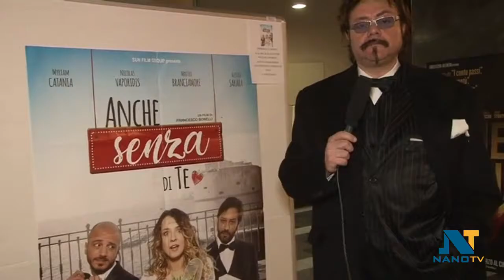Anche senza di te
Le interviste del barone per la nuova edizione del programma I protagonisti
Ufficio stampa:Davide Ponticiello